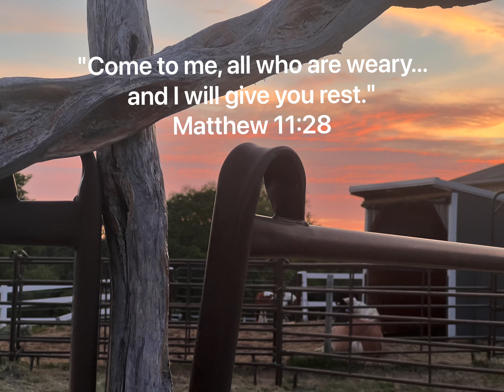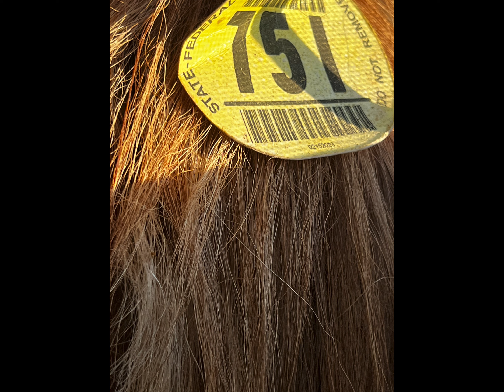Angel Reins Stable